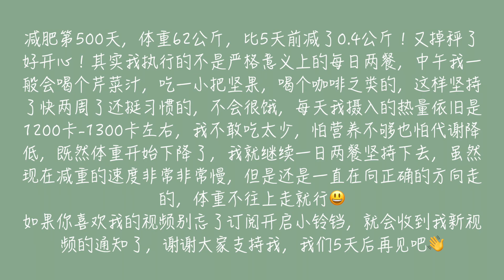减肥vlog 103 | Day 496-Day 500 | 又掉秤了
大家好，我是玉华，从2020年6月21日开始减肥，初始体重是89.2公斤，我身高只有155cm, 我是一名十年甲减患者而且是中年大基数减重，刚开始我不知道我能减到什么程度，只是带着一颗坚定的心，告诉自己一定要通过健康饮食，稳定持续的方法慢慢减重，到了2021年9月我已经减到62公斤了，一共减掉了27公斤，我的减肥速度比较慢，但是非常稳定，我相信我找到了适合我自己的减肥方法，同时也找回了健康的饮食习惯，生活作息和运动的习惯，在这个过程里我深深意识到只有把这些习惯融合到我的日常生活里才能成功的减肥。我还在继续减重的过程中，什么时候减到让我感到舒服的体重我还不知道，因为现在还是很胖，我会一直努力加油的！